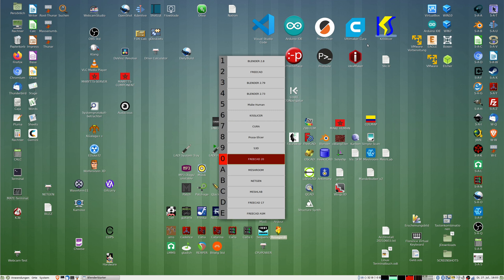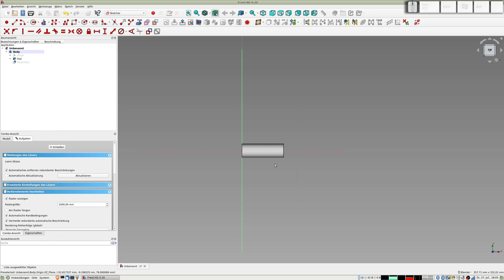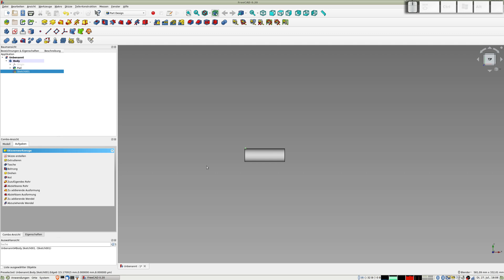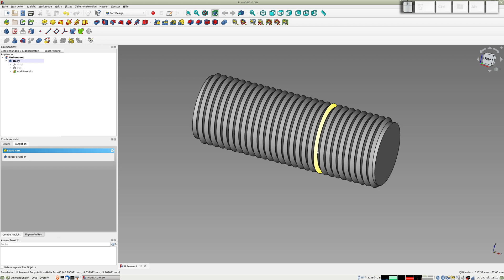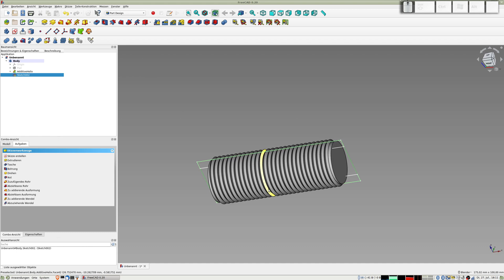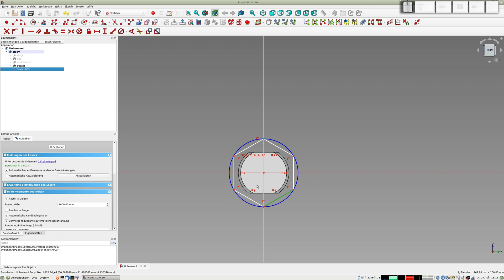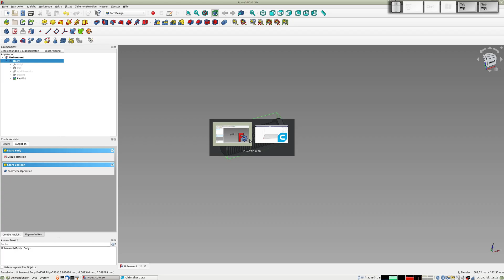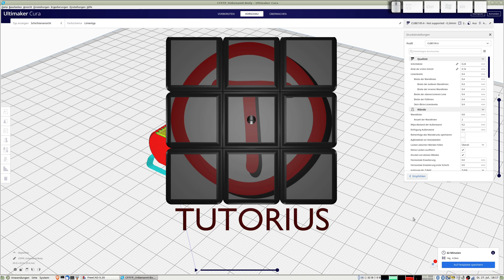Freecad - Stabile Schrauben drucken, einfach flach gelegt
Schrauben haben oft den Nachteil, wenn man sie im 3D-Drucker druckt, dass sie nicht stabil genug sind. Das vor Allem,w enn man sie stehend druckt, es dauert ewig und die Schichten haften nicht so stabil zusammen,w ie man das gerne hätte.
Hier zeige ich, wie man solche Schrauben einfach flach drucken kann, und so Stabilität gewinnt.